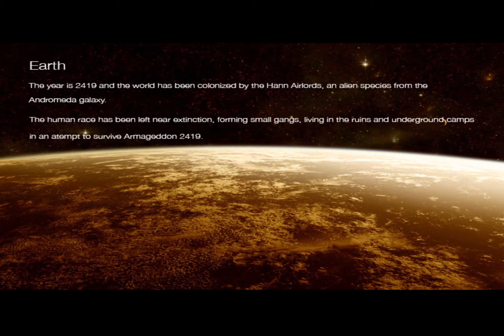Armageddon 2419 trailer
Teaser for Armageddon 2419 in production now. Please help support and share with friends.